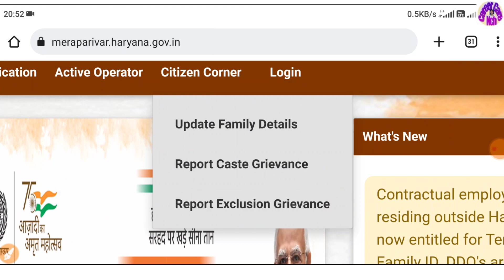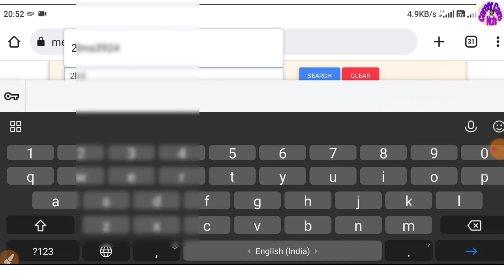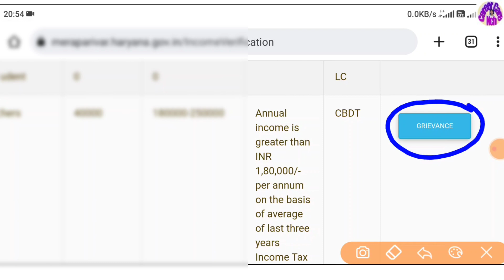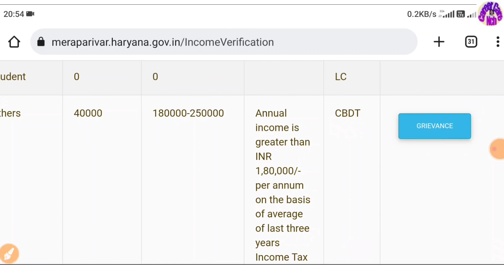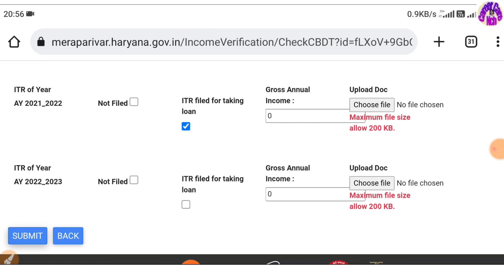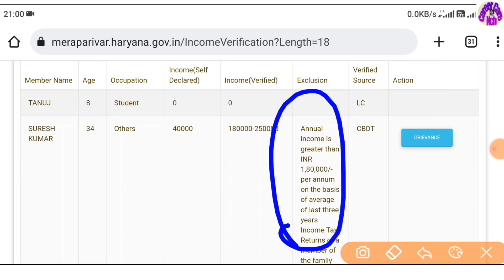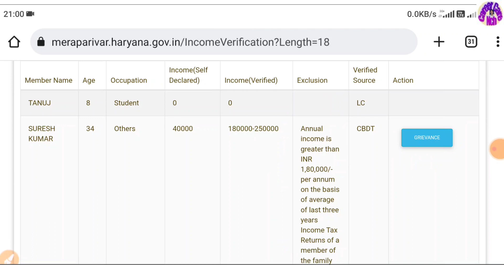Family me ITR kaise hataiye 🙏 PPP ITR Hataane ka naya option active | फैमिली id मे CBDT मे ग्रिवेंस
Login vle

mobile login

citizens corner login

update family login

correction module
parivar pehchan parta me correction kaise karen
parivar pehchan parta new update
parivar pehchan parta update 2023
ppp update 2023
latest update in ppp portal
parivar pehchan parta haryana update
family id me income correction kaise kare
family id me head kaise change kare
family id me income change kaise kare

Like kare share kare
Thanks all frinds